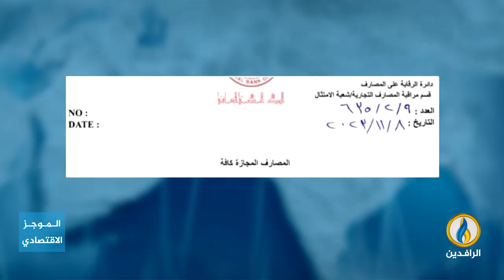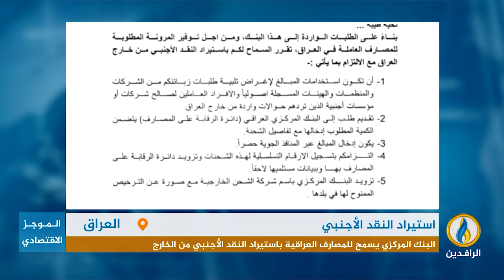أبرز الأخبار الاقتصادية على قناة_الرافدين ليوم الخميس في